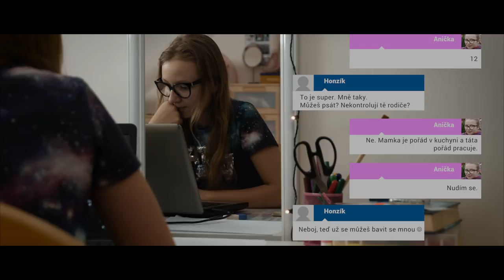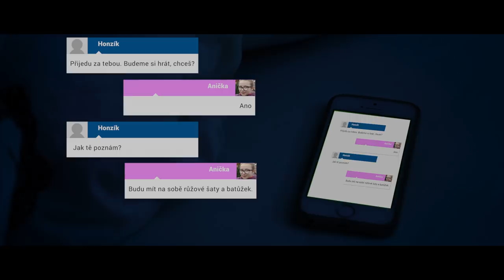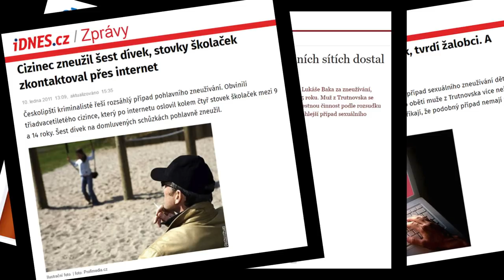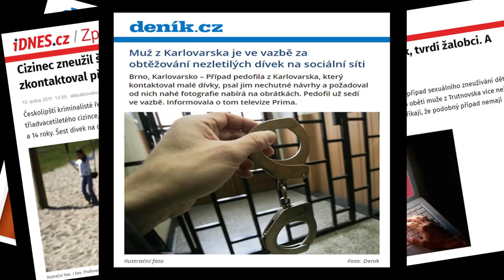Internetem Bezpečně - Kybergrooming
Krátké video vytvořené v rámci projektu Internetem Bezpečně organizací you connected, z.s., Městem Aš a Městským domem dětí a mládeže Sluníčko Aš. Video upozorňuje na nebezpečný patologický jev, tzv. Kybergrooming, neboli psychickou manipulaci dítěte dospělým prostřednictvím moderních komunikačních technologií. Komentář načetl známý herec a moderátor Petr Rychlý.

Internetem Bezpečně